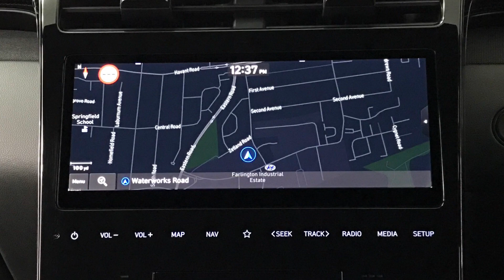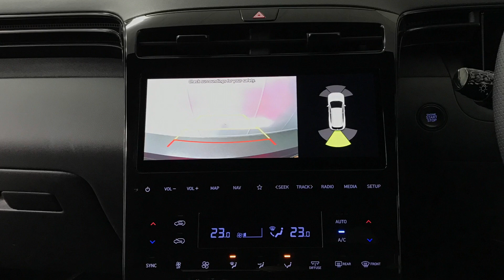Hyundai TUCSON 1.6 T-GDi N Line SUV 5dr | Richmond Motor Group | Hampshire, West Sussex & Surrey